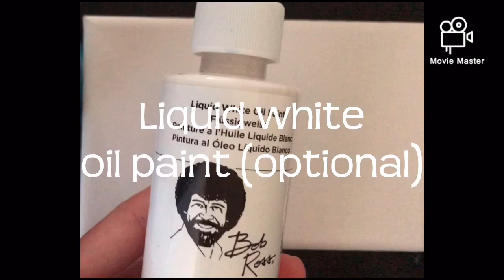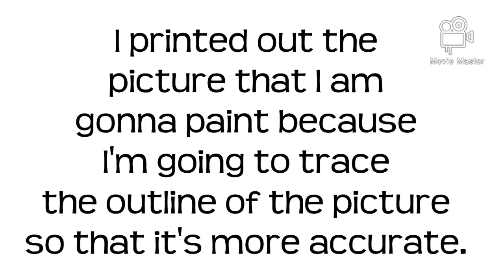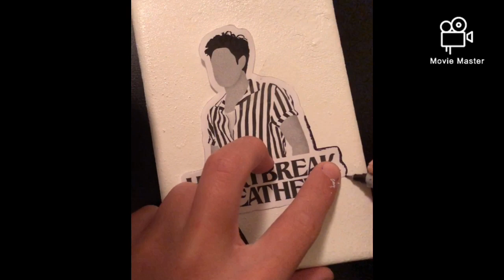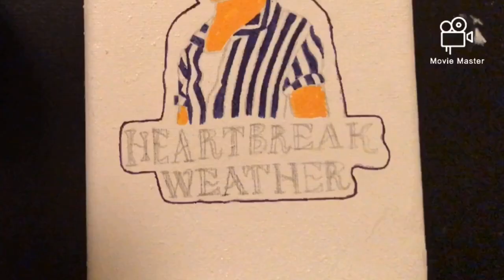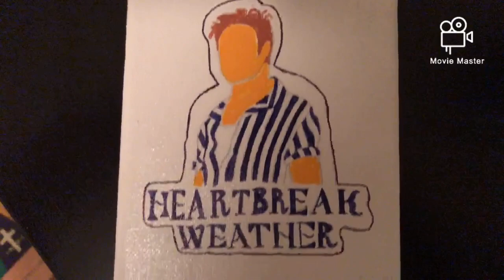Niall Horan canvas art tutorial